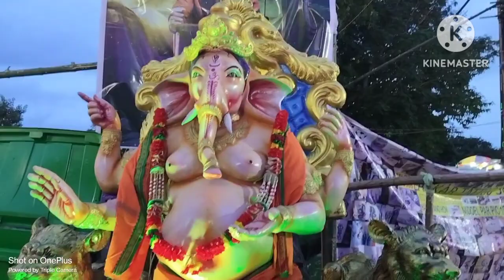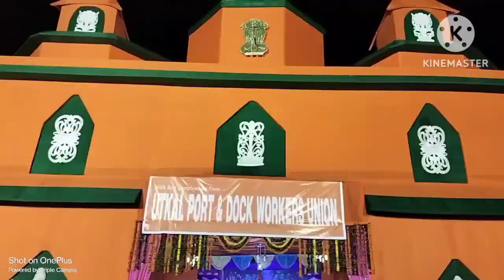paradeep vishwakarma puja 2023 //ପାରାଦୀପ ବିଶ୍ଵକର୍ମା ପୂଜା paradip vlog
paradeep paradeep biswakarma puja 2023#Biswakarma puja 2023